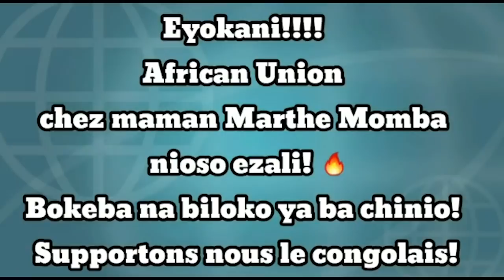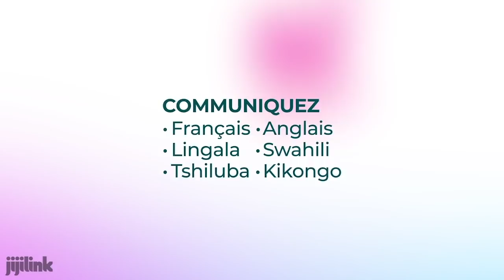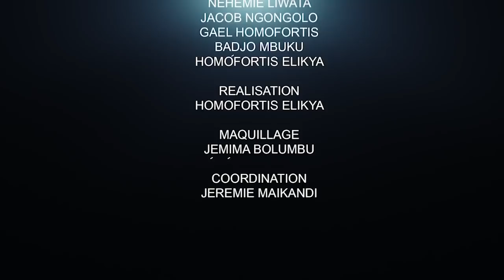MABUNDA ET ILUNKAMBA DOIVENT DÉMISSIONNER: LA POSITION DE Me ARLETTE ODIA